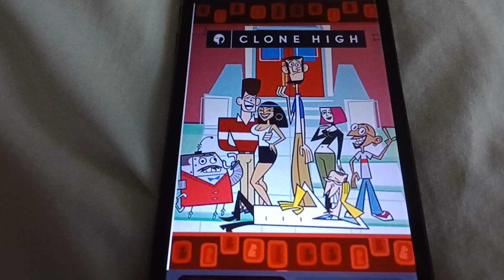Do You Like Clone High